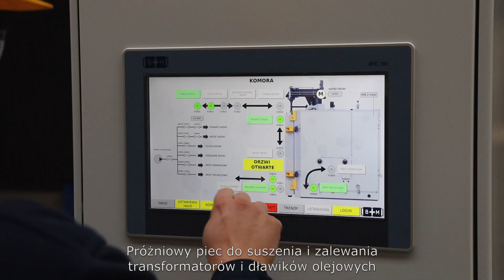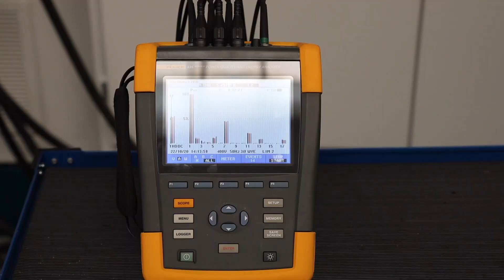Uwalnianie Mocy: Ekscytująca podróż po firmie | ELHAND Transformatory PL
Witamy w firmie ELHAND Transformatory, gdzie specjalizujemy się w dostarczaniu wysokiej jakości transformatorów, dławików i filtrów harmonicznych i sinusoidalnych do szerokiego zakresu zastosowań. Naszym celem jest pomoc w wyzwoleniu pełnej mocy systemów elektrycznych poprzez dostarczenie najlepszych możliwych rozwiązań dla Państwa potrzeb.

W tej ekscytującej podróży, zabierzemy Cię przez nasz najnowocześniejszy proces produkcyjny, gdzie wykorzystujemy najnowsze technologie i techniki do produkcji transformatorów i filtrów, które spełniają najwyższe standardy jakości i niezawodności. Zapoznamy Cię również z naszymi zaawansowanymi stanowiskami pomiarowymi, gdzie testujemy każdy produkt, aby upewnić się, że spełnia on nasze surowe standardy wydajności.

Poznasz nasze filtry harmoniczne i filtry sinusoidalne, które zostały zaprojektowane w celu zmniejszenia zniekształceń harmonicznych i poprawy jakości zasilania w systemach elektrycznych. Pokażemy Ci również nasze testy piorunowe, w których symulujemy rzeczywiste uderzenia piorunów, aby upewnić się, że nasze produkty wytrzymają nawet najbardziej ekstremalne warunki.

W ELHAND Transformatory PL Company, jesteśmy zaangażowani w dostarczanie najlepszych w swojej klasie rozwiązań, które pomogą Ci uzyskać jak najwięcej z Twoich systemów elektrycznych. Niezależnie od tego, czy szukasz transformatorów, dławików, filtrów harmonicznych, filtrów sinusoidalnych, mamy wszystko, czego potrzebujesz, aby uwolnić pełną moc swoich systemów.

Dlaczego więc czekać? Dołącz do nas w tej ekscytującej podróży już dziś i odkryj moc ELHAND Transformatory.